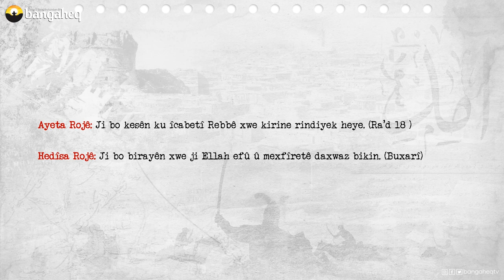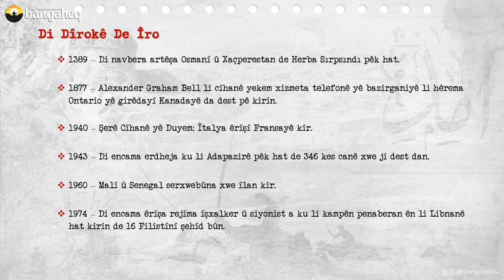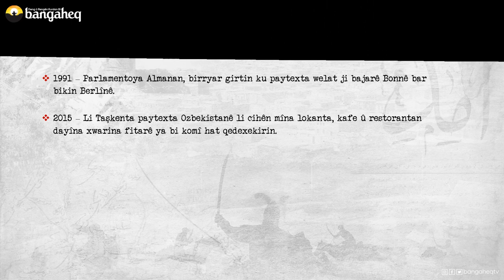Di Dîrokê de Îro - 20.06.2023